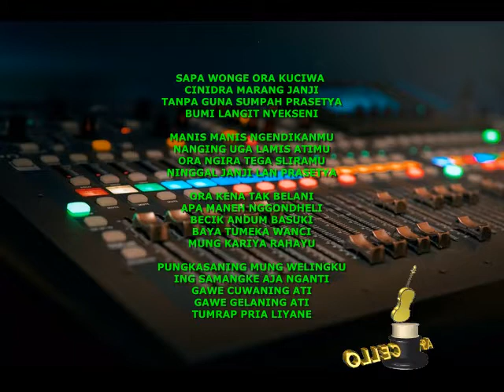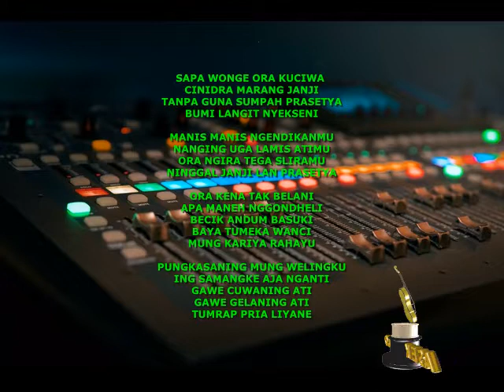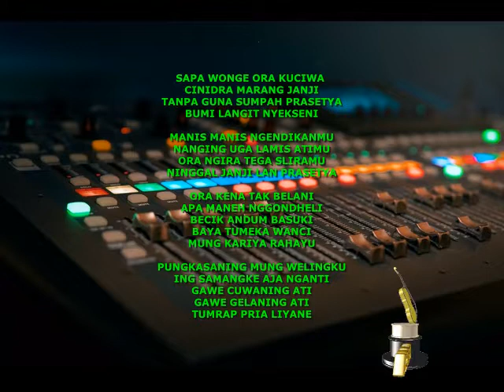Karaoke Lgm. LAMIS by Manthous Keroncong Beat